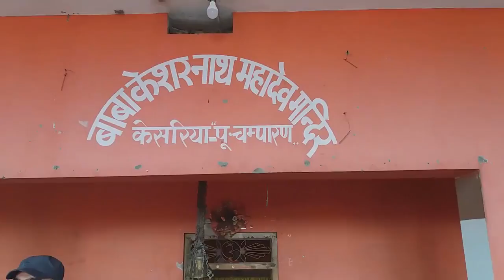Kesaria Bihar || Kesaria Stupa || बाबा केसरनाथ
Kesaria is located at a distance of 110 Km from Patna, in the Champaran (east) district of Bihar.

KESARIA STUPA -
Buddha StupaThe stupa is the largest in the world, with a height of 104 ft, and attracts lots of Buddhist pilgrims from around the world. Excavated in 1998, the stupa is rare example of Buddhist architecture and archaelogical preservation. The stupa competes with that of Borobodur (103 ft) in Java, a world heritage site, of 103-m height. It is believed that the stupa has further immersed into earth after the famous 1934- earthquake before which, the height of this stupa was 123 ft. Huen Tsang has mentioned, in his travelogue, about this giant stupa. Some important aspects of Buddha's life are associated with Kesaria. It is known that he spent a night at this place before his Nirvana, and gave his begging -bowl to the people of Vaishali. Buddha also asked Lichhivis to return to Vaishali after his death and its believed that Lichhivis built this stupa.

The stupa is believed to be of a height of 150 ft while the Borobodur is of 138. The striking similarity in the two is that both have six floors, and the diameter of the Kesaria stupa is equal to that of the width of the Borobodur. The stupa was built to commemorate the end-life of Lord Buddha, by Licchvis, as for the matter of fact Buddha held the Lichhvis high and also preached others to do so.

The place is a reminiscent to the Buddha's last phase of life, his humanitarian approach towards all, independent of caste and creed. His simple and ethical principles also come into mind while one travels this huge Stupa, nearly twice as large as that of Sanchi.

Excavated in 1998, this place has become a global tourist attraction within a short span of time. The place exerts a spiritual effect on everybody and relieves the aesthetics. According to some archaeologists, this monument dates back to 200 AD to 750 AD, and is associated to some Raja Chakravarti. The circumference of this brick monument is nearly 1400 ft which, is a certificate of its bulky structure.

The excavation led to many significant findings such as Islamic coins, arrow heads, copper and terracotta items etc.

The landscape is also quite attractive and has a heartwarming effect on the tourists travelling to the city.